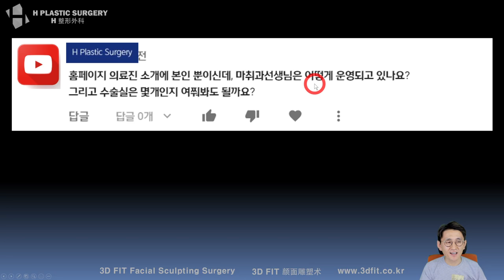홈페이지 의료진 소개에 본인 뿐이신데 마취과 선생님은 있나요?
5월 28일 유튜브 라이브 방송중,

에이치 성형외과 홈페이지에 마취과 선생님이 기재되지 않은 점을 문의주셔서, 저희 병원 시스템에 대해 답변 드렸습니다.

관련 내용으로 고민 중이신 분들께 답변이 되셨길 바랍니다.

5f, 509, Gangnam-daero, Seocho-gu,
Seoul, Korea (Banpo-dong)